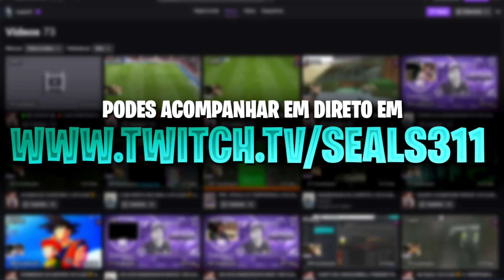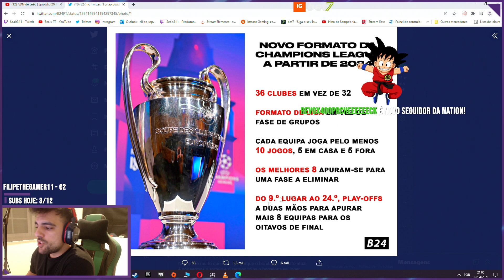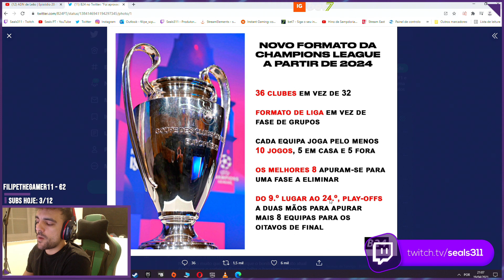O NOVO FORMATO DA LIGA DOS CAMPEÕES!